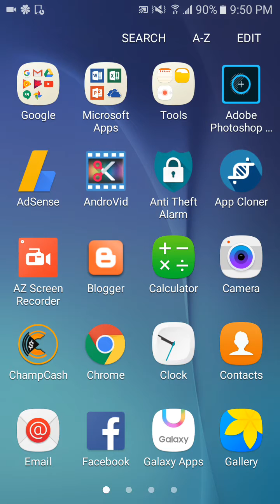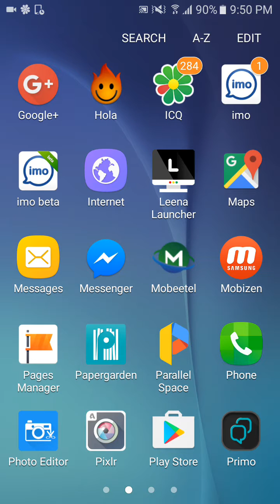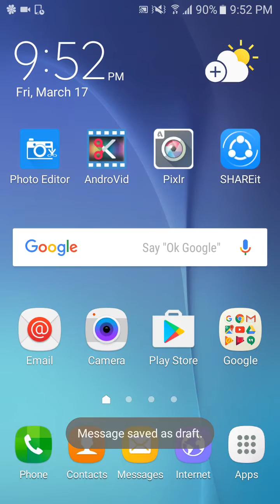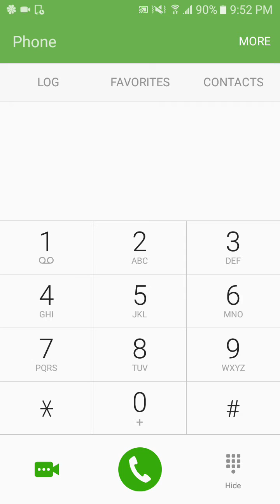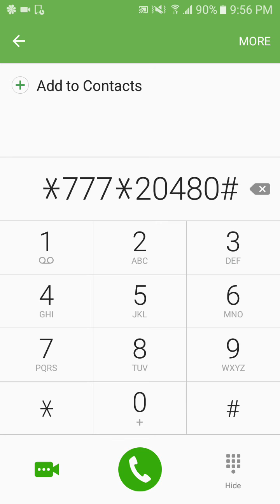How to get Lebala MB in Hindi Urdu